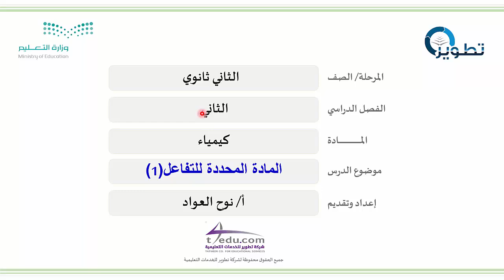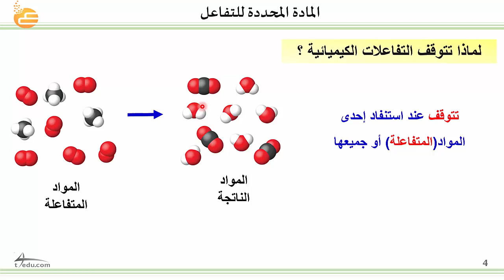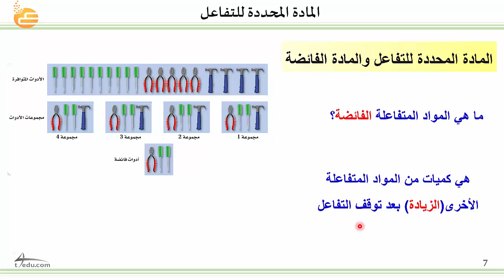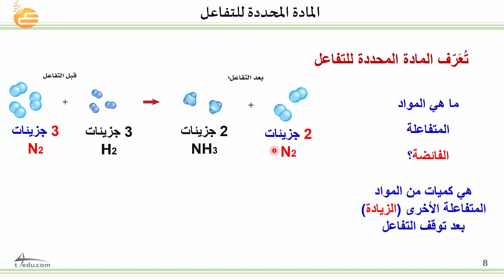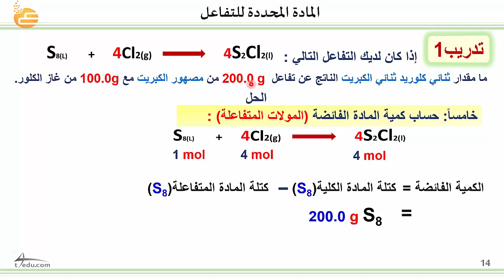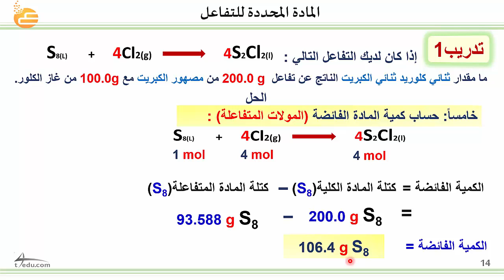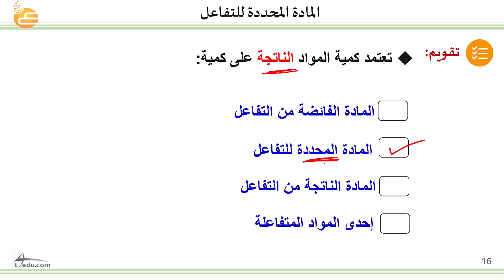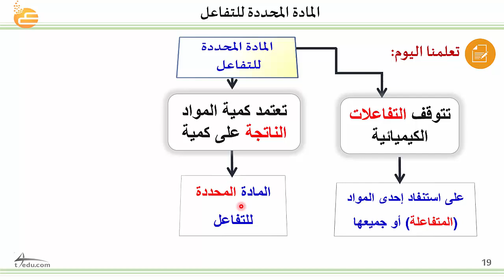المادة المحددة للتفاعل 1